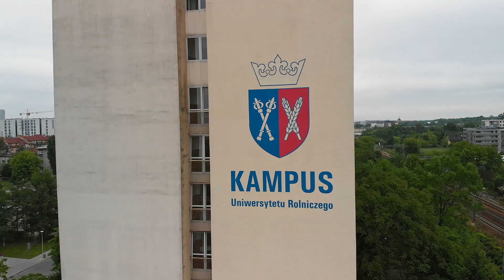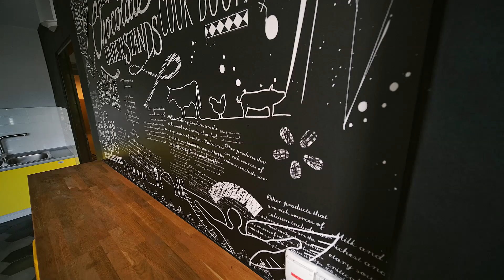Domy Studenckie UR - wypowiedź mgr Marty Gorgoń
Wypowiedź pani Marty Gorgoń, kierownik Zespołu Domów Studenckich UR